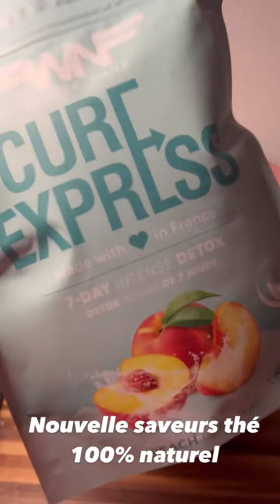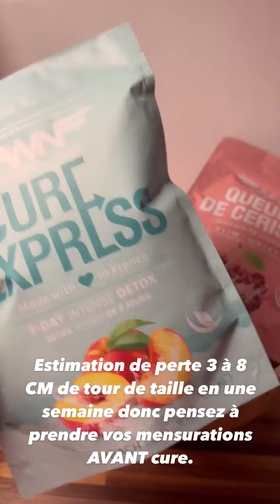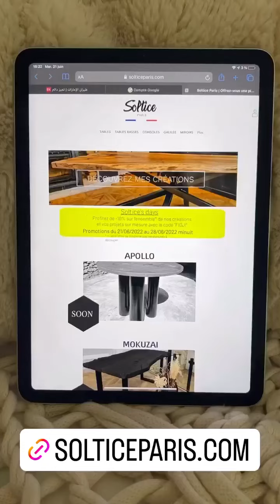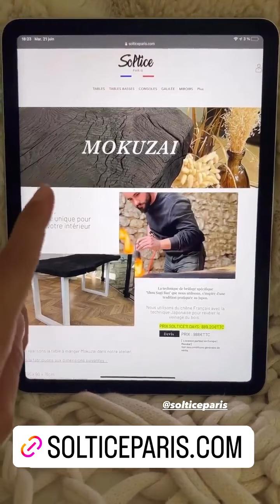FIDJI RUIZ - 05 Juillet 2022